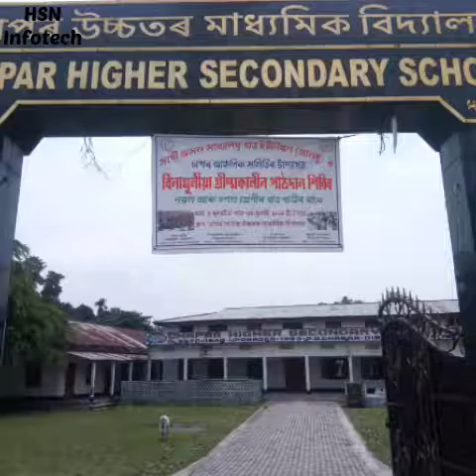Chapar higher secondary school Yeh (Yeh Dosti ham nehi torenge )